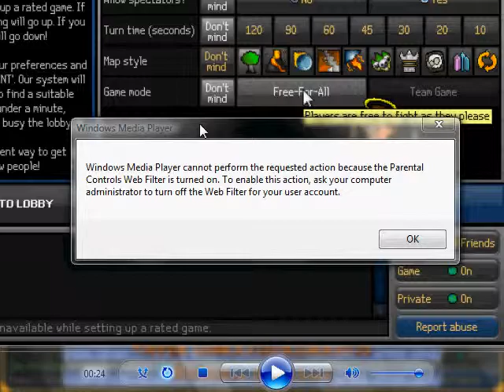Arcanists Ep.3 : BOOK OF FLAME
Hey guys alpha here with part 3 of my 9 part series of arcanists with teh book of flame! comment for the next bok to use!